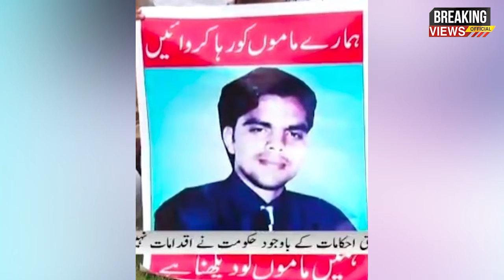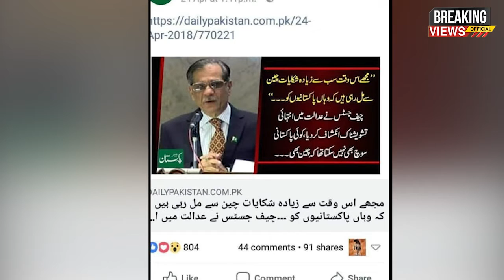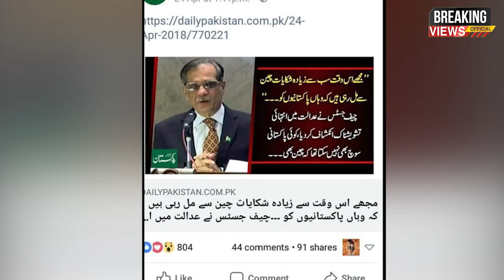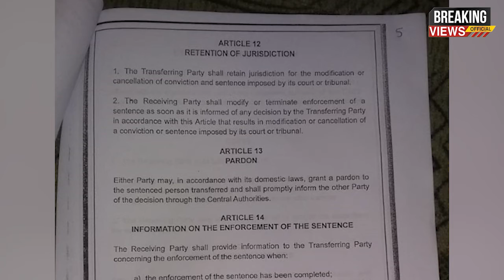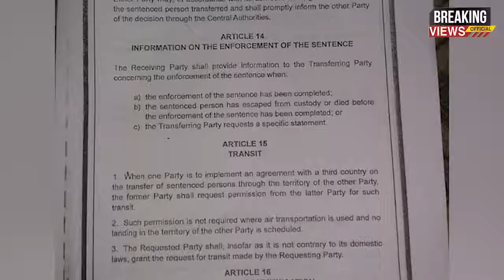24 Sala Larka 17 Saal China Me Qaid Raha - Gareeb ki Kon Sune? | Zubair Shabbir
24 Sala Larka 17 Saal China Me Qaid Raha - Gareeb ki Kon Sune? | Zubair Shabbir
pakistan larka china ma kaam ka liyee gya tu waha ja kr uska ata pata he nai. 17 saal china ma Qaid raha , ghr waly roo roo kr pareshan , ayee suntay hai unke ghr walo ki dastaan.